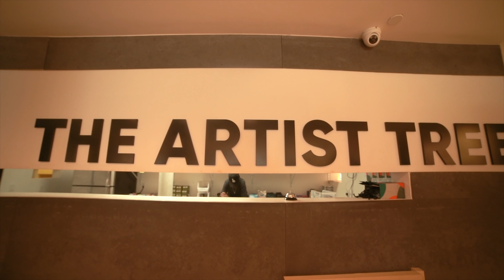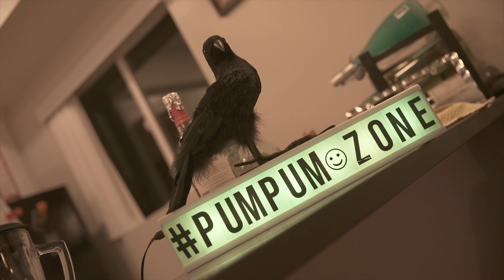Mr.Clank Clank - Who is Clankster “Chapter 3: Hyghh” Ft Prez P (Shot By: NoFaceFilms)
Who is Clankster Chapter 3: Hyghh Ft Prez P Shot By: NoFaceFilms

Happy 4/20! "Who is Clankster" is a storyline about Mr.ClankClank life becoming the Clankster who he is today! Enjoy and pay attention to connect each music video.

Thanks to “The artist tree” for the location !

Music Link

(Music Intro Link)

Download/Stream Mr.Clank Clank’s Music